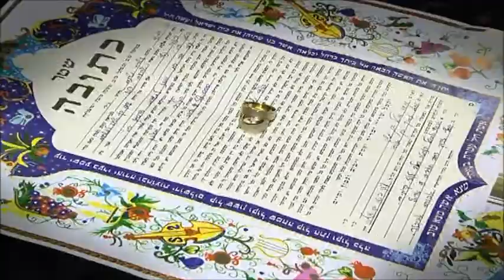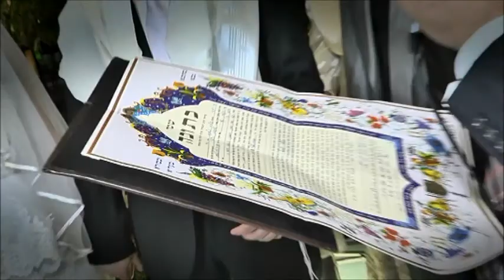חתונת השנה תמר & עידן 1.5.13 Trailer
חתונת השנה עידן & תמר 1.5.13 אולמי הינומה
צילום ועריכה: ליאור צלמים
די ג'יי: רועי ימין - KETA